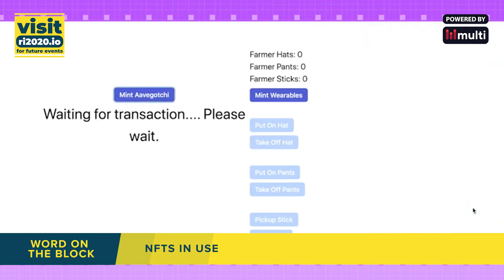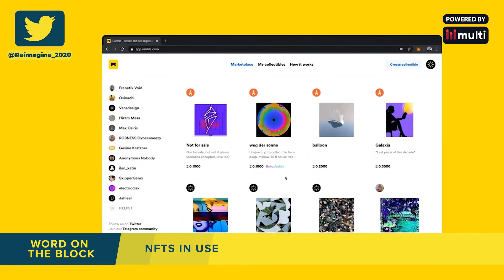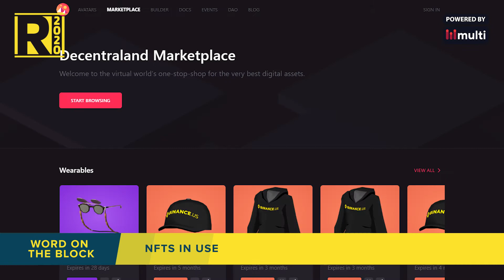Word On The Block | 30.9.20 | NFTs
Today's Word On The Block by REIMAGINE 2020's Yonah Hochhauser is about Non Fungible Tokens - what are they, who is using them, and what does the future hold for NFTs.

Host:
Yonah Hochhauser, Media at REIMAGINE 2020

REIMAGINE 2020 is a virtual blockchain conference series, providing educational content and bringing together cryptocurrency experts. Learn about blockchain fundamentals, get tips for fundraising, catch the latest trends, and build your network, all from the comfort of your home.